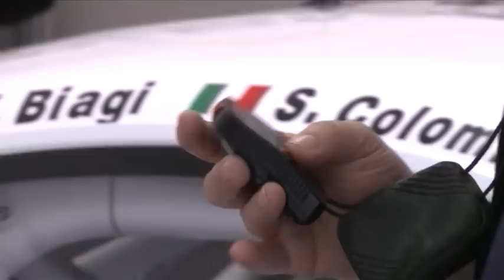Michela Cerruti - Vallelunga Gara 1 GT 2012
Gara 1 Campionato Italiano Gran Turismo, Vallelunga 05/05/12
Round 1 Italian GT Championship, Vallelunga